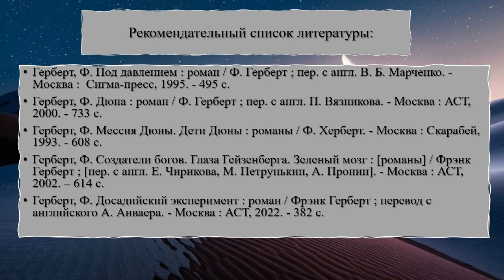Жизнь и творчество Фрэнка Герберта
Сотрудники Центральной городской библиотеки им. М. В. Ломоносова рассказывают об известном американском писателе.